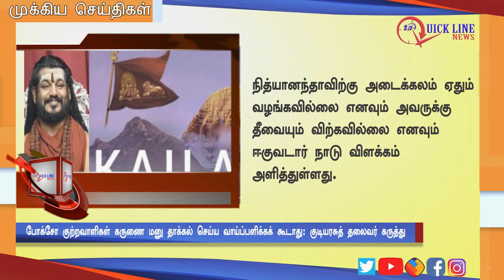NEWS | அதிகாலை முக்கிய செய்திகள் | Today's Top News | 07/12/2019 | QUICKLINENEWS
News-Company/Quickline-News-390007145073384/